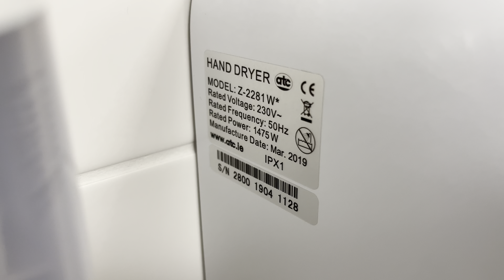(atc Cheetah) AIKE AK2800 at JPUH - Great Yarmouth - 🚼, CP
Here we have an AK2800 in a hospital. The AK2800 is a decent budget dryer, however is not at all suitable for a hospital given that they're supposed to have strict hygiene requirements, given the lack of a HEPA filter and an antimicrobial coating. Really, something like the Pebble+ should be installed throughout here, however it obviously hasn't been.

This dryer is far supirior to the horrible Levante thing that it replaced though, which can literally burn your hands. I will never understand why they installed them in the first place, nor why they replaced the one in here but none of the others, until the one in the accessible toilet directly opposite here was replaced with a brushed one more recently.

Adding onto the hygiene thing, this set of toilets can often reach diabolically poor levels of cleanliness, which is a massive hazard given that many people with weakened immune systems use these toilets.

atc must've changed their logo during COVID, as this unit has the green line below the logo, despite being 2019.

I do not understand why some changing places toilets are fitted with baby changing tables.

A RADAR key is required to access this toilet.

♿️ Entrance, opp. CP - Coming in due course

Model Numbers
OEM - AIKE: AK2800
Distributor - atc: Z-2281W*

Serial Number: 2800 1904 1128
Build Date: April 2019

Recorded 16.12.23